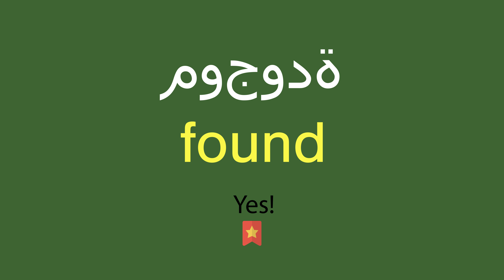كيف أقول موجودة باللّغة الإنجليزيّة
كيف أقول بشكل صحيح موجودة باللّغة الإنجليزيّة؟
ما هي التّرجمة الصّحيحة لكلمة موجودة من العربيّة إلى الإنجليزيّة؟
كيف تكتب بشكل صحيح كلمة found?

شكرا جزيلا!